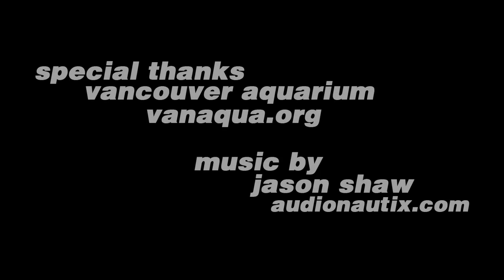A Study in Sea Lions (Westworld Magazine)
A visit to the Vancouver Aquarium and a behind the scenes look into their pioneering research with Steller sea lions.